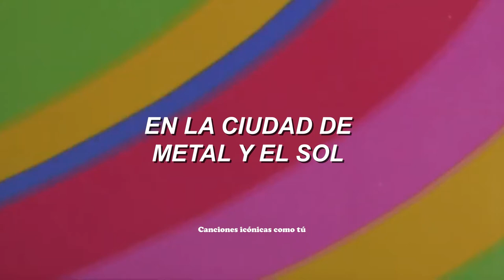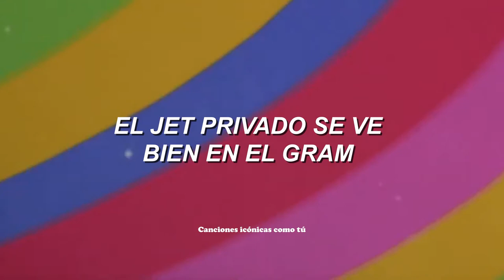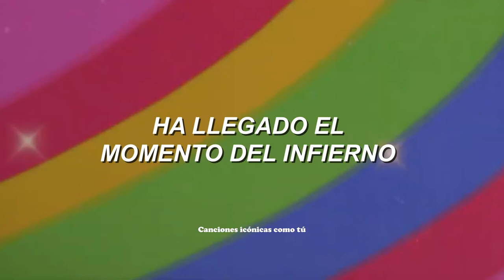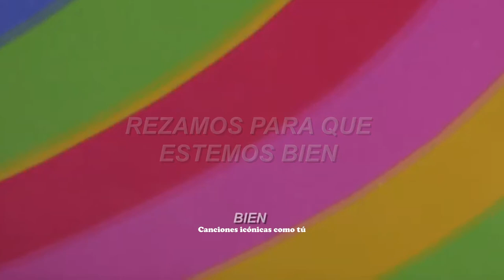MARINA - Pink Convertible (Sub. Español)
💌 | ¡Hola! Si quieres que traduzca alguna otra canción lo puedes comentar.

🍒𝙇𝙚𝙩𝙧𝙖/𝙇𝙮𝙧𝙞𝙘𝙨🍒
[Verse 1]
In the city of metal and sun
Angels and demons on the run
Empty boulevards shine like a gun
Swimming pools of people having fun
Walking like zombies in the night
Don't fear the apocalypse 'cause we'll survive
Handbag shopping on Rodeo Drive
Believing Armani will keep us alive

[Interlude]
I just wanna forget
How fucked up is our planet

[Chorus]
Laughing all the time
Driving in the sunshine
Pink convertible
Living in the free world
We're so fucking blind, praying we'll be fine
We keep laughing all the time, driving in the sunshine

[Verse 2]
Sorry to the flowers and the trees
And the fish poisoned in the seven seas
The private jet looks cool on the 'Gram
Forty pairs of Nikes, you're the man
Leave me alone with my luck and money
And I don't wanna know that it's a time bomb, honey
Let me enjoy my lack of trouble
And nothing's gonna burst my money bubble

[Interlude]
We just wanna forget

[Bridge]
Let them eat cake and keep our engines running
Not even Marie Antoinette could see the end was coming
We party harder when there's no tomorrow
The time has come to hell, but now we're all falling like dominoes

[Chorus]
Pink convertible (Pink convertible)
Living in the free world (The free world)
We're so fucking blind (So fucking blind), praying we'll be fine (Fine)
We keep laughing all the time (Laughing all the time)

Highly Emotional People, Ancient Dreams In A Modern Land, Ancient Dreams In A Modern Land Deluxe, Happy Loner, Pink Convertible, Free Woman.